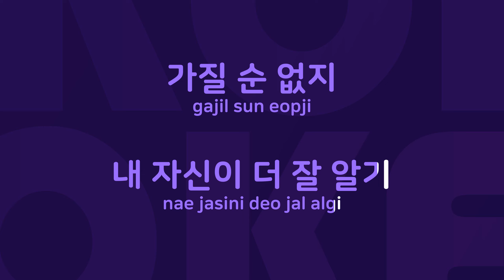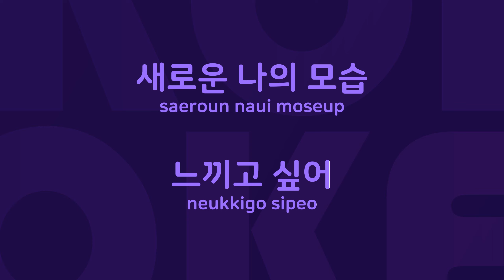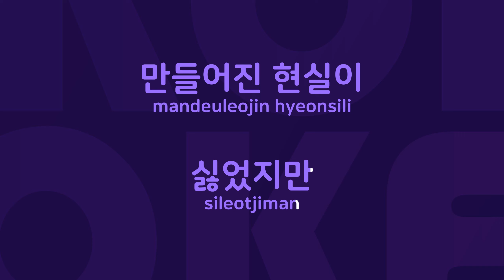내가 아는 세상에서 : Originally Performed By 오픈헤드 Karaoke Verison